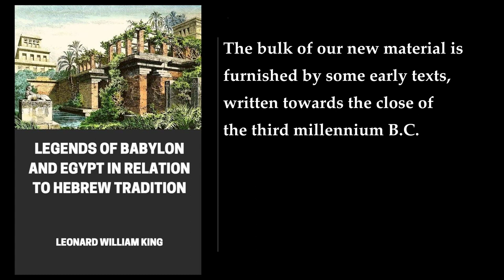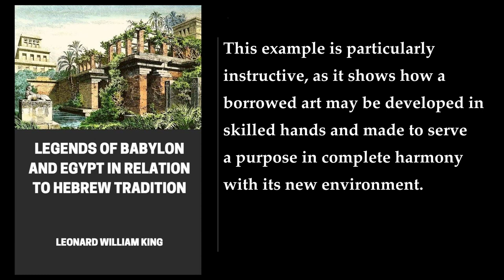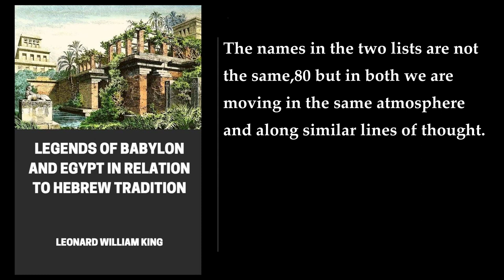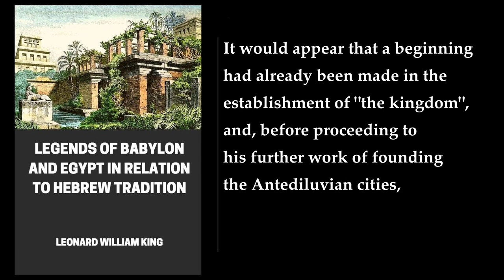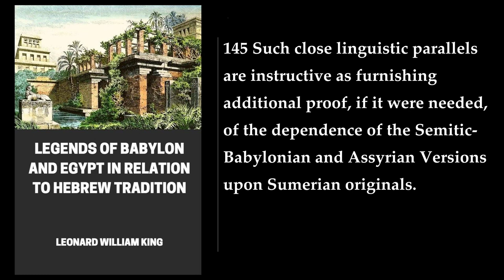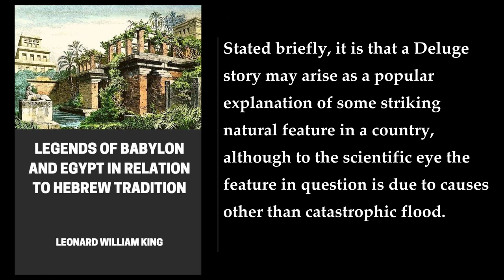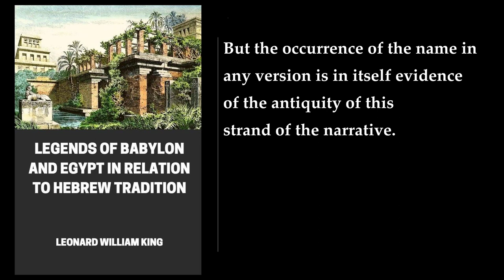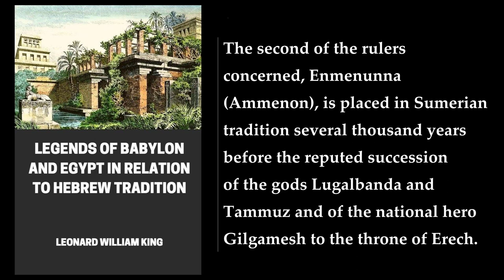Legends of Babylon and Egypt in Relation to Hebrew Tradition. By Leonard William King. Audiobook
Legends of Babylon and Egypt in Relation to Hebrew Tradition is a book written by Leonard William King.

The book explores the relationship between the legends of Babylon and Egypt and their influence on Hebrew tradition. King draws on newly discovered texts that are over 5000 years old to weave a narrative of the folklore of human origins unbroken from our earliest collective memories .

King's comparison of the creation and deluge stories from a range of ancient Old World civilizations remains compelling today. He incorporates the latest research from American academics into his intriguing analysis of the impact of Babylonian and Egyptian mythology on the foundations of Judaism .

In summary, Legends of Babylon and Egypt in Relation to Hebrew Tradition is a fascinating book that explores the relationship between Babylonian and Egyptian mythology and their influence on Hebrew tradition. King's analysis of the creation and deluge stories from a range of ancient Old World civilizations is compelling and thought-provoking. The book is a must-read for anyone interested in the history of religion and mythology.

: Legends of Babylon and Egypt in Relation to Hebrew Tradition. by Leonard William King. Google Books.
More: Babylonian mythology, Egyptian mythology, Hebrew tradition
cosmogony, deluge, creation
early ages of mankind, Judaism, American academics
Palestine, civilization, classical scholarship
traditional origins, mankind, evidence

00:00:00 Preface
00:06:30 Lecture 1. Egypt, Babylon, And Palestine, And Some Traditional Origins Of Civilization
01:30:48 Lecture 2. Deluge Stories And The New Sumerian Version
01:55:38 1. Introduction To The Myth, And Account Of Creation
02:06:52 2. The Antediluvian Cities
02:16:56 3. The Council Of The Gods, And Ziusudu's Piety
02:30:15 4. The Dream-Warning
02:43:50 5. The Flood, The Escape Of The Great Boat, And The Sacrifice To The Sun-God
03:01:26 6. The Propitiation Of The Angry Gods, And Ziusudu's Immortality
03:34:53 Lecture 3. Creation And The Dragon Myth; And The Problem Of Babylonian Parallels In Hebrew Tradition
04:51:17 Appendix 1
04:51:34 Appendix 2